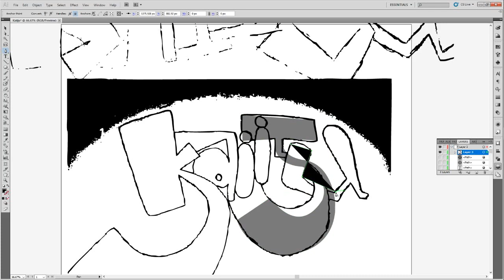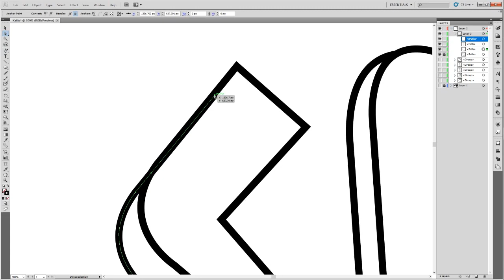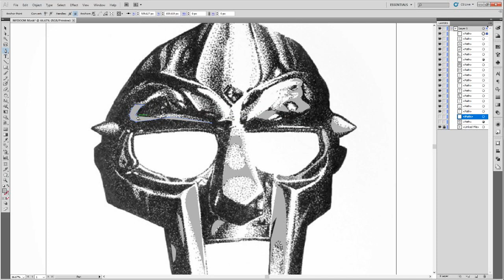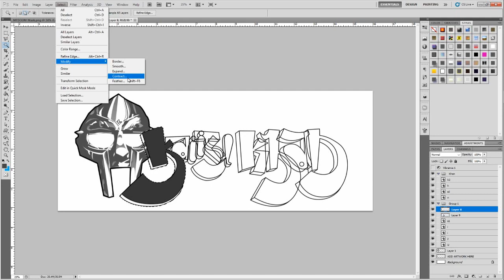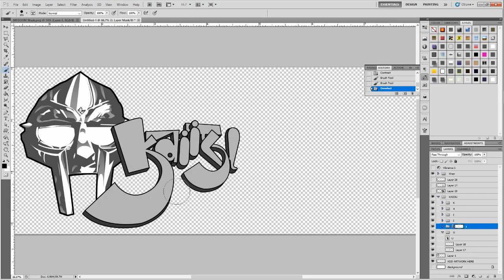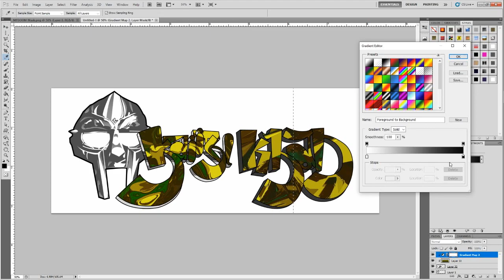Kaiiju Khan (ft. MF DOOM Mask) - Graffiti/Vector Speed Art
This took approximately 4 hours. It was a fun project. It was fun making the doom mask. I don't ever really vector. My graffiti is rusty though so it's the best I could do.

Looking for a signature/graphic design forum check this site out!